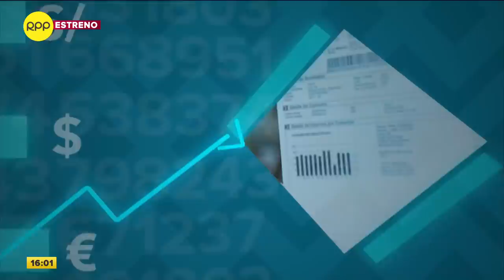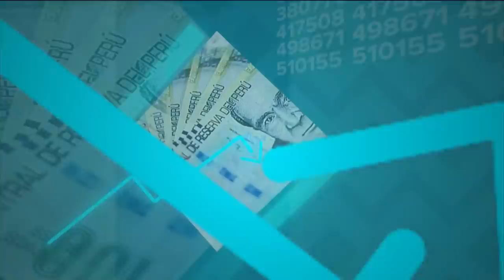Compra de Luz del Sur: "Entregarle tanto poder a una empresa de otro país debería preocuparnos"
Crisólogo Cáceres, presidente de la Aspec, advierte que la tarifa de luz eléctrica podría subir debido a la compra de la distribuidora Luz del Sur por parte de la empresa China Yangzte Power.